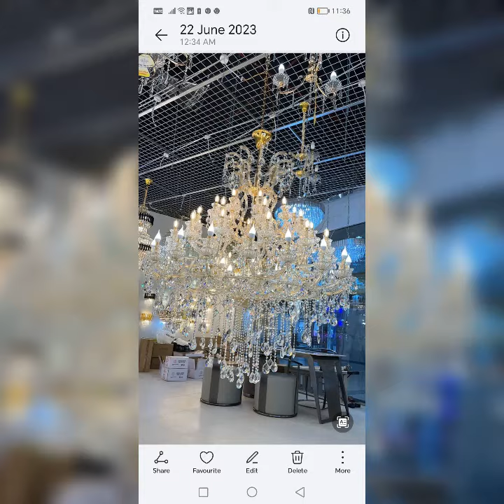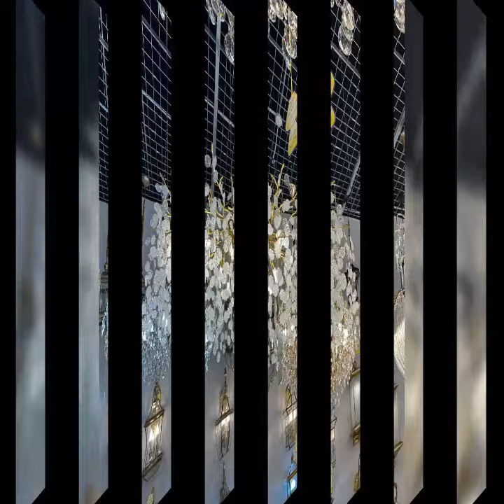24 June 2023 0503280171 Discount 25% UAE